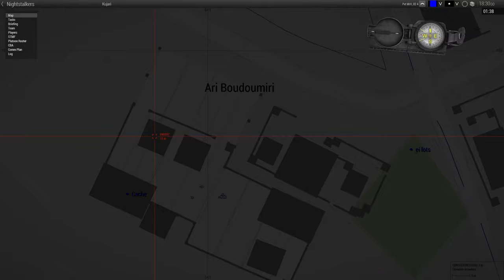Pandas Punishment - ShackTac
Tonight on Shacktac: Tempers Flare.

May 9, 2020 - Arma 3 Coop on Kujari